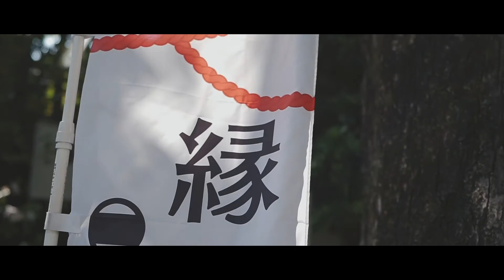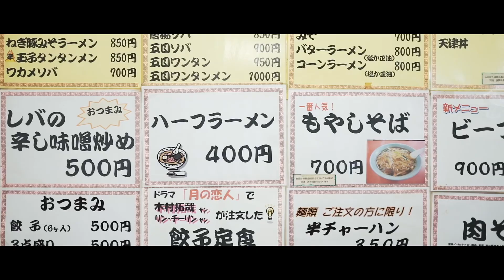【おさんぽ隊】グラン多摩川 / Gran Tamagawa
■物件情報
グラン多摩川 / Gran Tamagawa

2019年6月新規オープン!自然豊かな多摩川沿いに大田区初のグランシリーズ登場！共有部には好きなことや興味あることを楽しめる設備がいっぱい！ジムで身体を動かして、ミュージックスタジオで音楽を奏で、ライブラリーでお勉強、シアタールームで映画鑑賞が可能。駅までも徒歩10分圏内で品川駅まで20分で到着します。自然豊かな多摩川河川敷と情緒あふれる武蔵新田の町をどうぞご覧ください☆

世界最大のシェアハウス運営会社、オークハウスの公式チャンネルです。物件や最寄り駅周辺の様子、オークハウスのイベントの様子をお届けします★

【撮影協力】
中華麺舗 虎
東京都大田区矢口１‐６‐１８
（月、水～土、祝前日: 11：00～14：00　17：30～22：30）
（日、祝日: 11：00～14：00　17：30～21：30）
火曜定休日